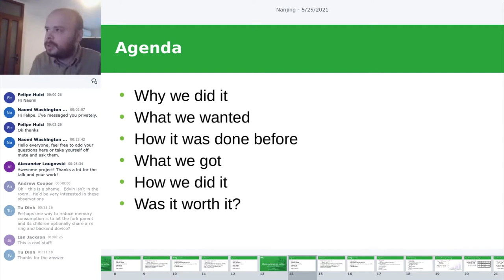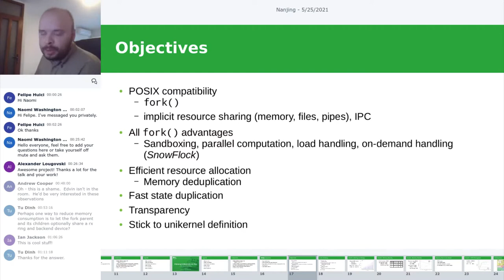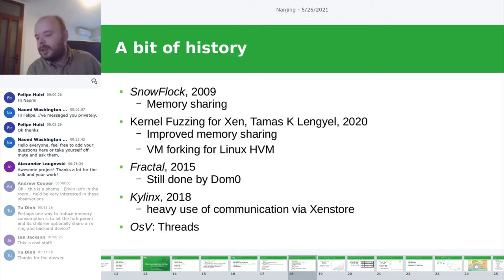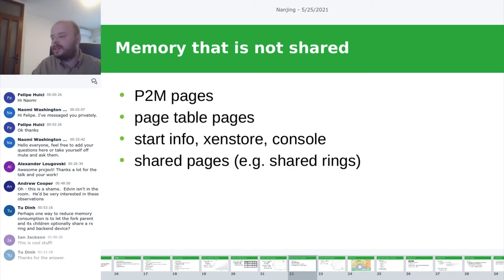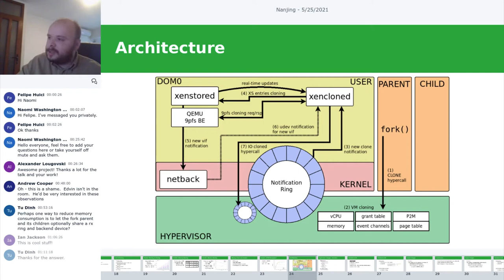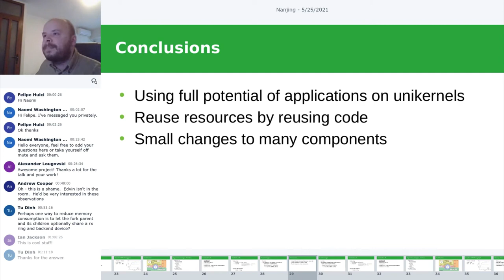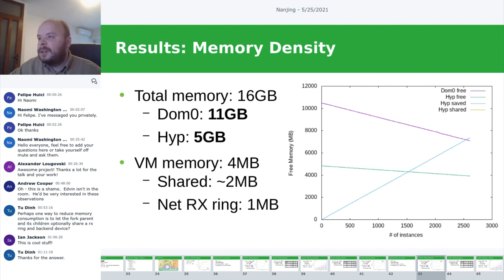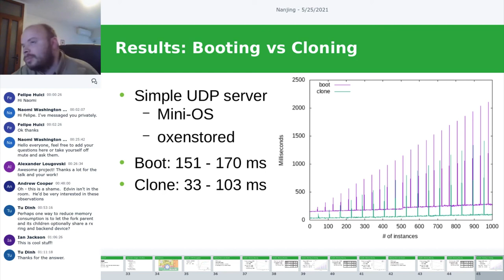Cloning Unikernels on Xen - Costin Lupu, University Politehnica of Bucharest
Unikernels research and development met an increasing interest in recent years because of the promising advantages offered to providers of cloud services. In contrast with mainstream deployments which usually involve a cloud application packaged in a general-purpose OS container, running the same application on top of a unikernel is obviously a much better choice considering the lower instantiation times and memory footprint. However, this approach enables a higher density of instances running on the same host and subsequently raises new challenges regarding efficient resource allocation. While initially unikernels were used for specialized applications, such as NFV or lightweight applications, now a major objective in unikernels development is porting existing applications with as little engineering effort as possible (e.g. Unikraft). One way to achieve this is to provide full POSIX compatibility, but some of the most popular cloud services were designed using fork() or cloning primitives to achieve higher performance or fault tolerance. This presentation proposes a solution based on Xen which addresses the concerns mentioned above by adding cloning support for unikernels. It tries to clarify the semantics of the fork() call for a unikernel and how it can be supported on a Xen environment by reusing as much as possible the available functionality in both hypervisor and toolstack.

For more info about the Xen Project, which is focused on advancing virtualization in a number of different commercial and open source applications, including server virtualization, Infrastructure as a services (IaaS), desktop virtualization, security applications, embedded and hardware appliances, and automotive/aviation, or @XenprojectOrg for more videos.